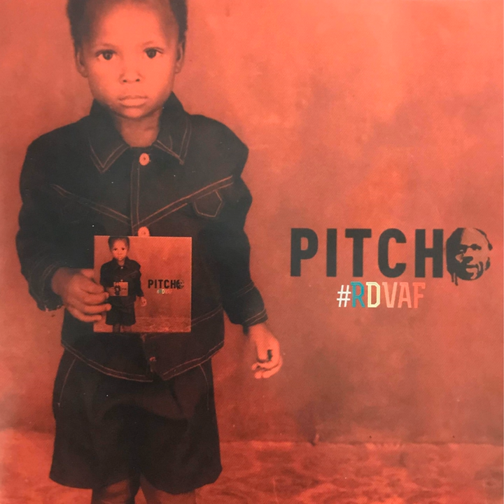Entre les gouttes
Entre les gouttes · Pitcho

RDVAF